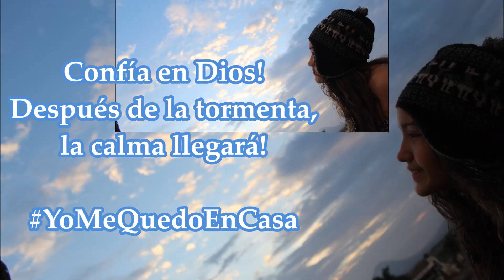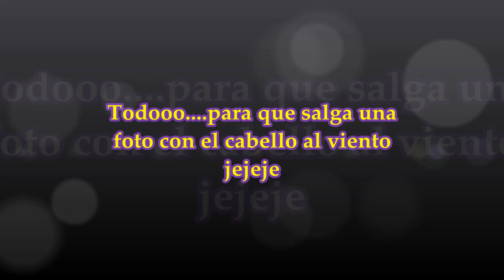PAM (COREOGRAFÍA) Justin Quiles, Daddy Yankee, El Alfa / By Emir Abdul / Cover Tatiana karolina